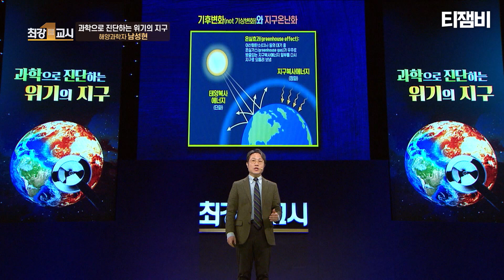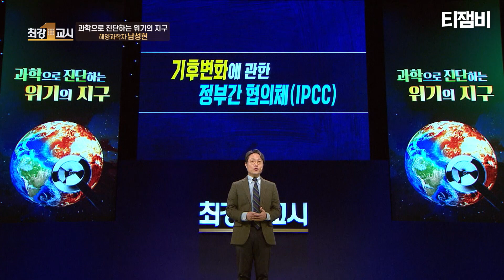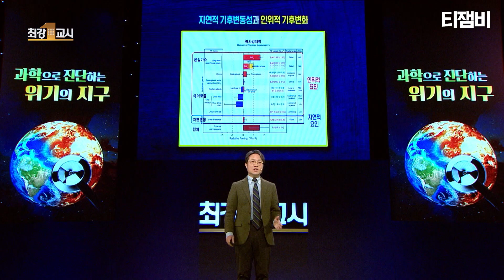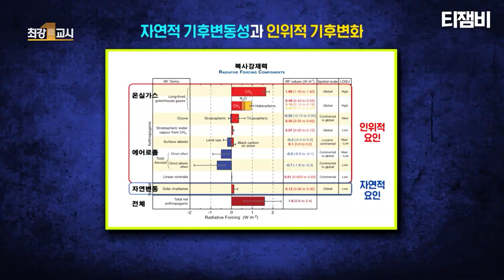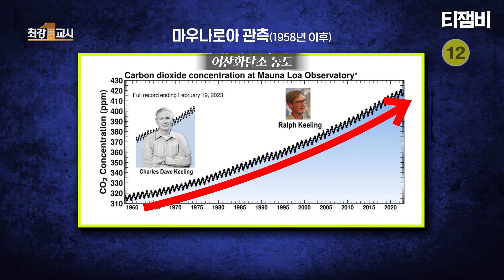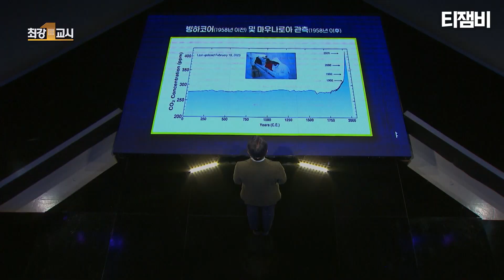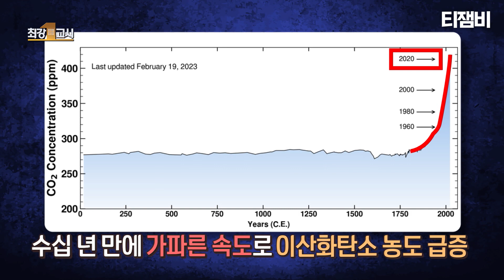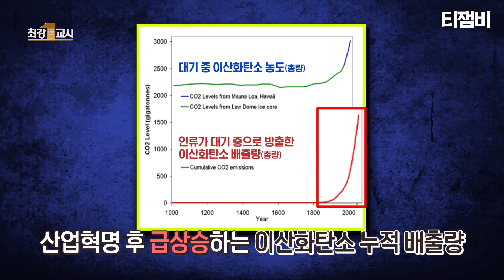[최강1교시] 기후 변화의 근본적인 원인은?｜해양과학자 남성현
[최강1교시 EP. 180]
기후 변화의 근본적인 원인은?
해양과학자 남성현